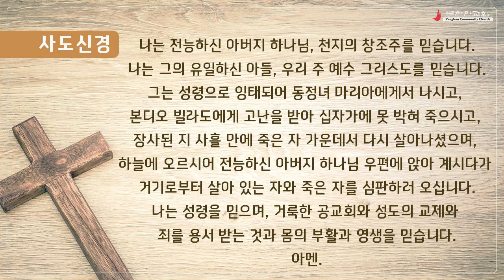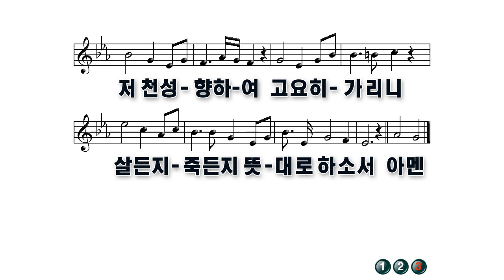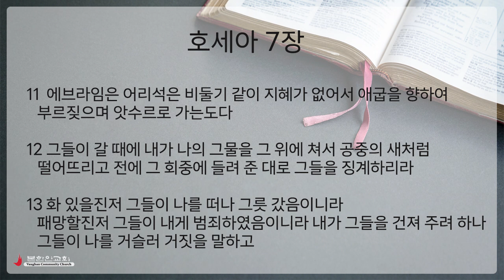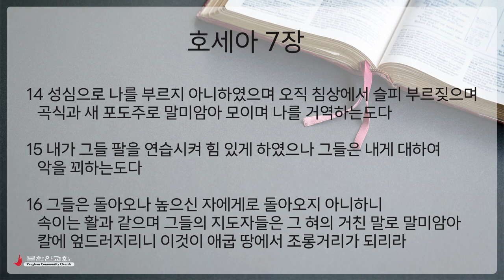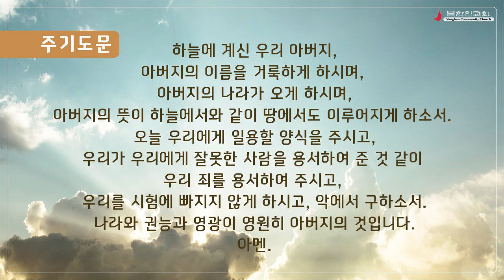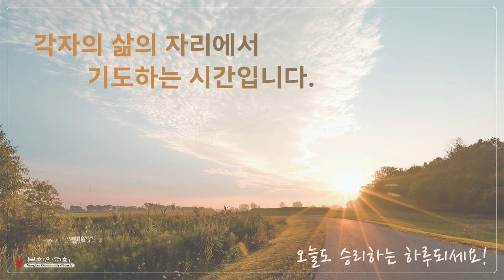2024 0918 [주중 새벽기도회] 호세아 7:8-16